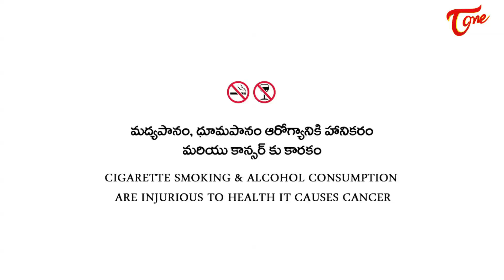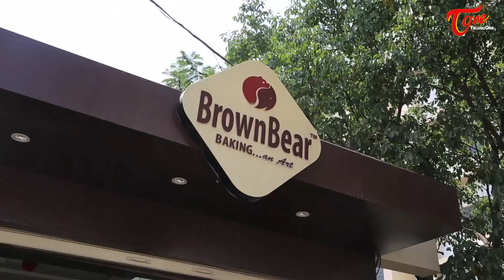My Life || Telugu Short Film 2017 || By Ap Shyam Srinivas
Watch My Life Latest Telugu Short Film 2017 Directed by Ap Shyam Srinivas#IMy Life

Short Film : My Life
Banner : Usha Rani Creations
Cast : Phani ,Ravindar,Vishal,Jeevan,Rajalingam,Jaya,Dhanunjay
Production Controller : Surendra
Post Production : Sitara Studio
Titles - Posters - Vfx : Nithish Meda
Editor: Chandra Mouli
Producer : B Mallikkarjun
Cinematography - Written - Direction : Ap Shyam Srinivas